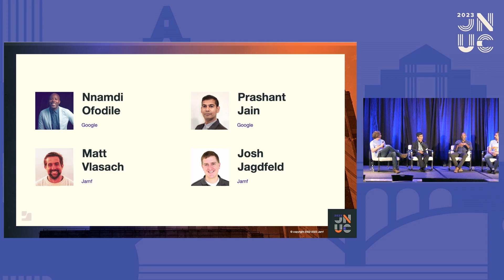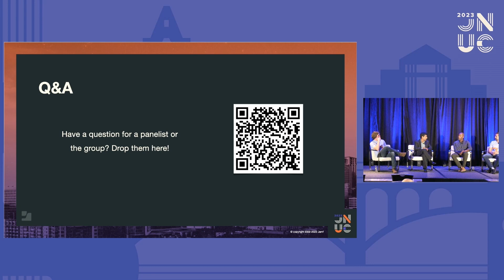Trusted Access and Beyond, a Roundtable Conversation with Google and Jamf | JNUC 2023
Join technology leaders from Google and Jamf, as they discuss the range of Trusted Access and security solutions available from both vendors that support Apple environments. Learn how different Google solutions come together to deliver zero-trust in ways that users love and IT trusts.